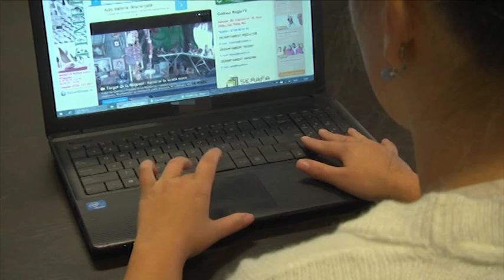ROMANII PE ULTIMUL LOC